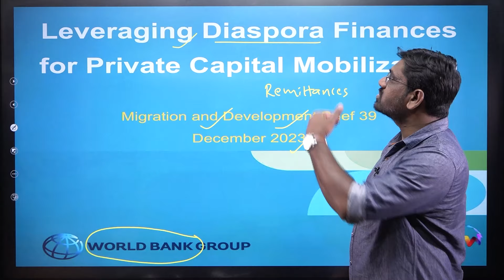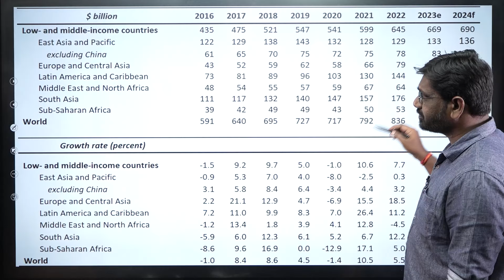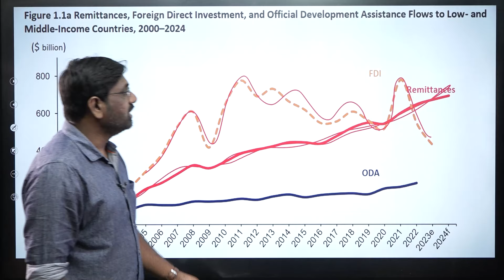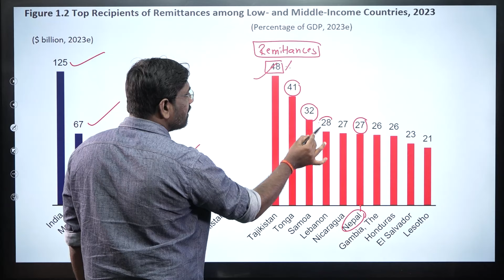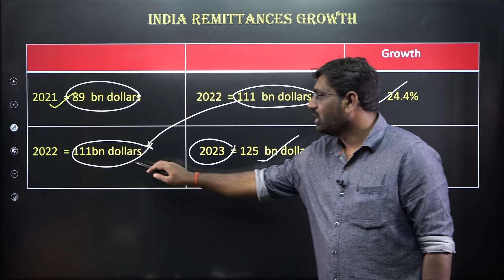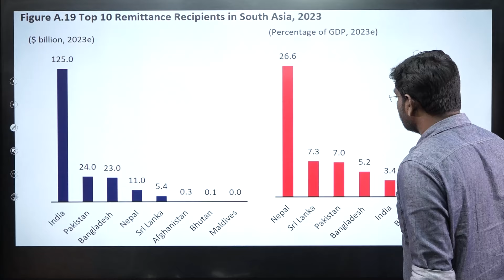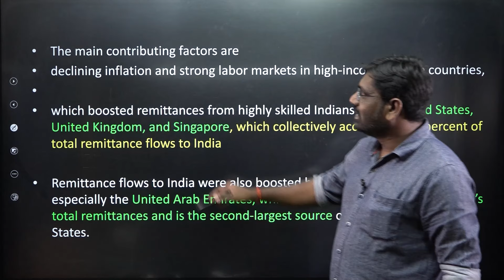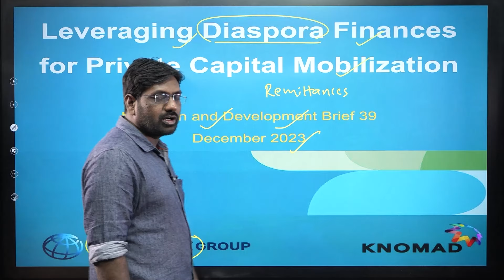WORLD BANK REPORT ON REMITTANCES -2023//GENIUS ONLINE//SANTHOSH SIR